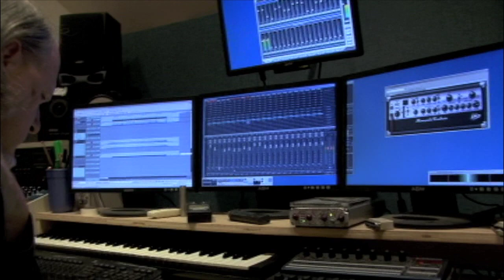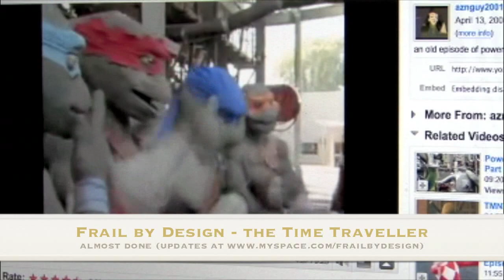Frail by Design - The Time Traveller EP sessions part 2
part dos